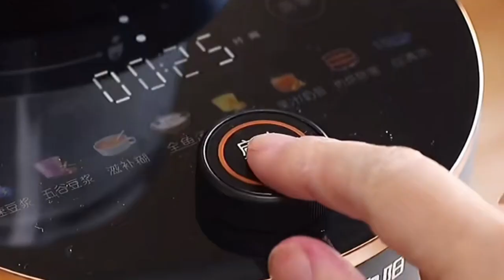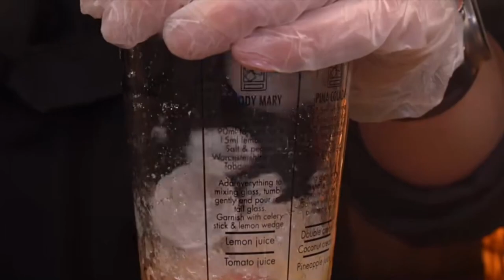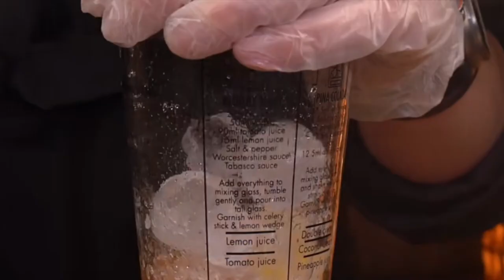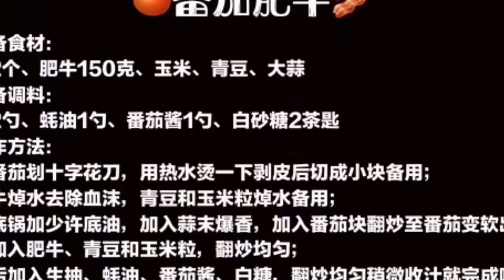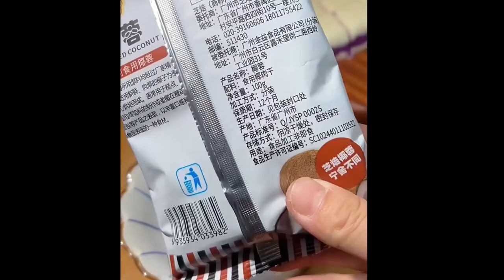Beans dont always have cold salad its better to eat with rice Foods 4